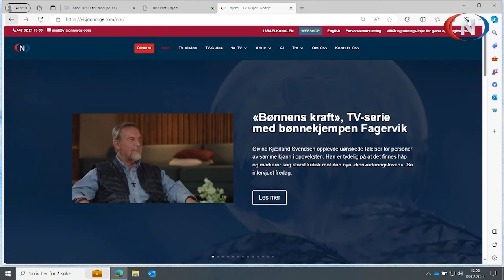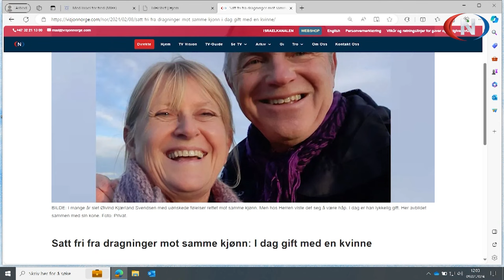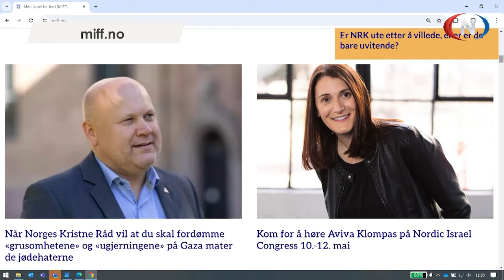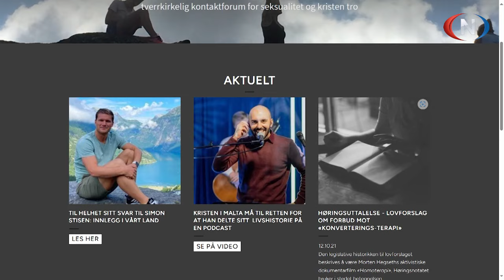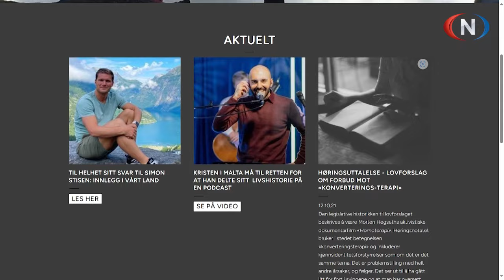Midt på Dagen 09.02.2024